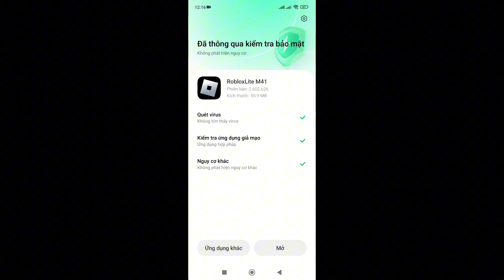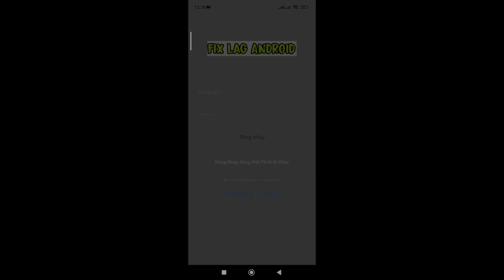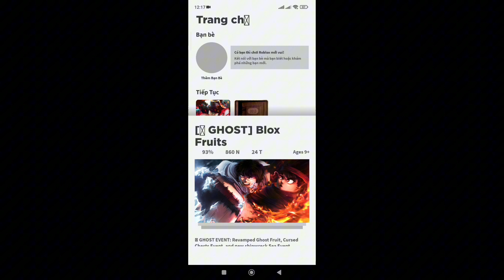fix lag roblox - Roblox Lite M41 fix lag roblox cho máy yếu, siêu nhẹ chỉ 50mb